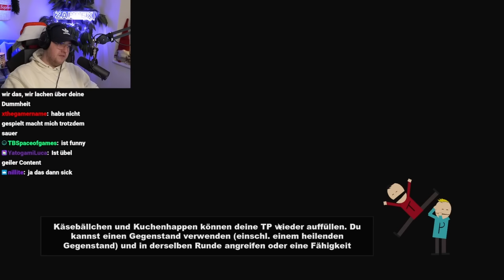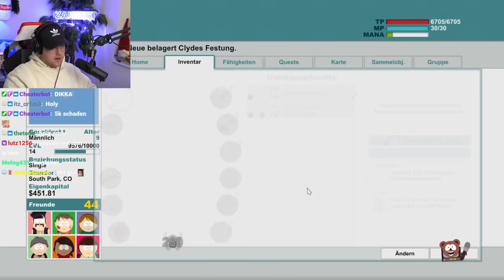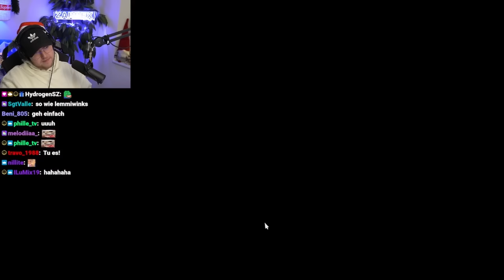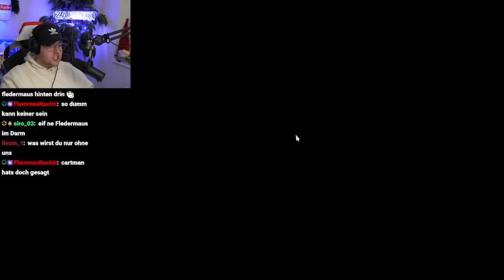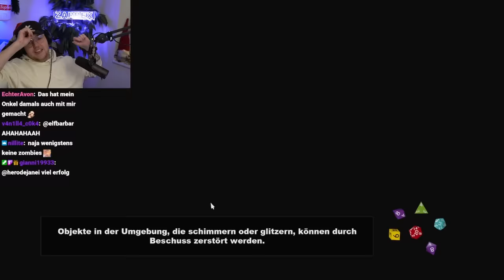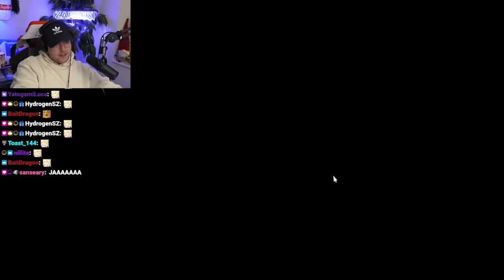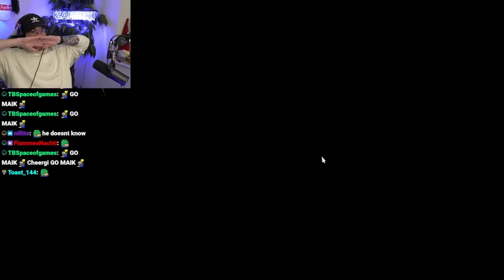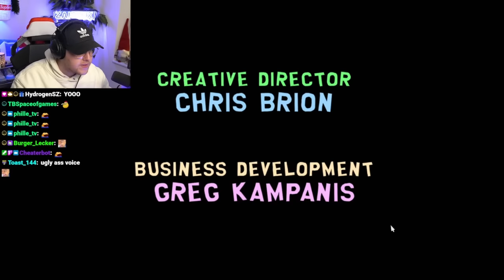DAS ILLEGALE SOUTH PARK CANCEL FINALE